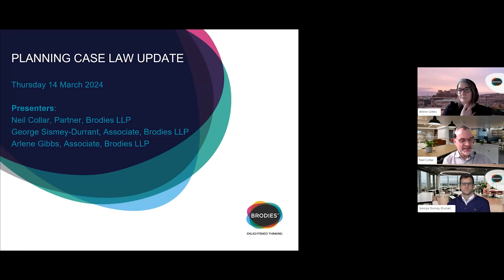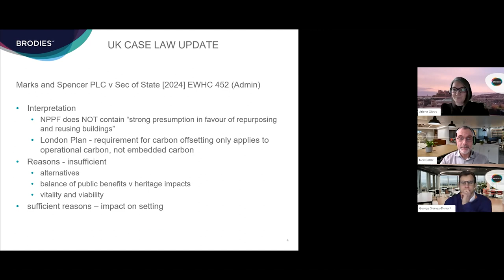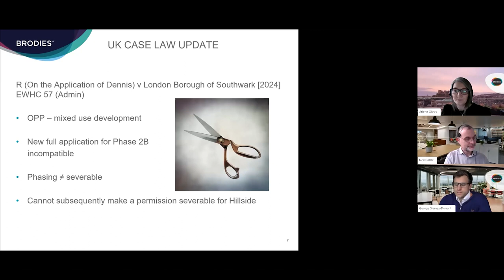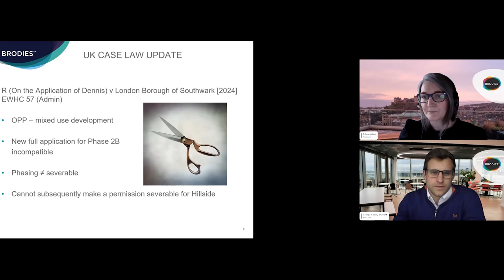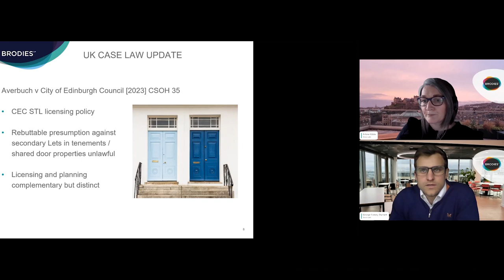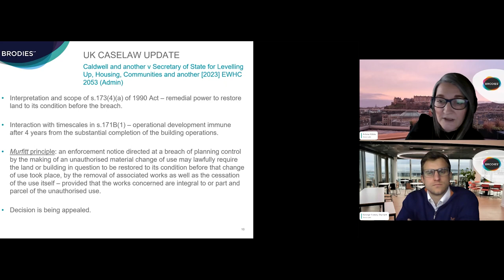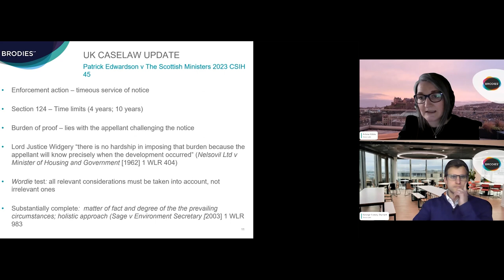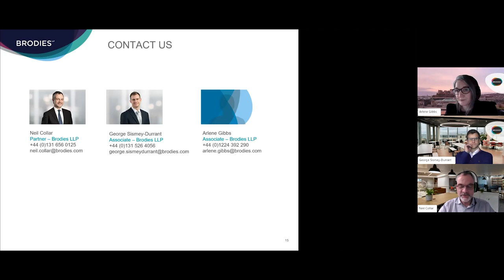Planning case law update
Our Planning team gave an update on recent court decisions in England and Scotland on planning issues, including Hillside, variation of planning conditions, and enforcement.

Speaker biographies:
Neil Collar
Experienced adviser, inquiry advocate, blogger, author and conference speaker – Neil is one of Scotland's best known planning lawyers.
He has over 25 years’ experience as a planning lawyer. His work spans all aspects of the planning process, planning applications, appeals and inquiries (including inquiry advocacy), court actions, planning issues in relation to land acquisition and disposal, compulsory purchase and compensation, listed buildings and conservation areas, and trees.
Neil's experience includes strategic development, regeneration areas, renewable energy, housing, retail, build to rent, student accommodation, hotels, offices, sport and leisure, and minerals.

Arlene Gibbs
Arlene joined the planning team in 2023 and is based in Brodies' Aberdeen office. She builds on her extensive experience as an in-house solicitor having worked for two of the largest Scottish local authorities over the previous 14 years, where she developed a passion for planning law and place-making.
Arlene acts for a range of clients including developers, landowners, and public sector organisations and advises on all aspects of planning law and policy, in both contentious and non-contentious matters.

George Sismey-Durrant
George is an English qualified planning and environmental lawyer based in Edinburgh. He has experience in a variety of advisory, transactional, contentious and administrative planning and environmental matters.
He has worked on a number of (renewable and non-renewable) energy projects, supported living portfolio acquisitions and lettings, as well as compulsory acquisition procedures and compensation claims and development consent objections.